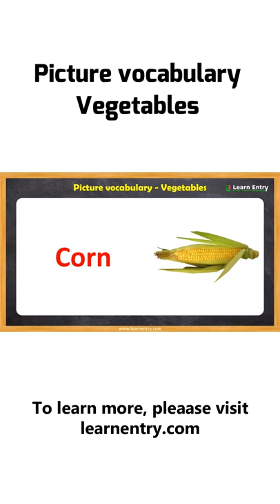Vegetable - Picture Dictionary | Learn Entry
Learn English with pictures • Learn all vegetables name in English. In this video, we learn 50 Vegetable names in English language with pictures.
To learn English language, common vocabulary is one of the important sections. Common Vocabulary contains common words that you can used in daily life conversation. Vegetable vocabulary is one part of common words used in daily life conversation. If you are interested to learn 50 Vegetable names in English, this place will help you to learn all Vegetables names with images.